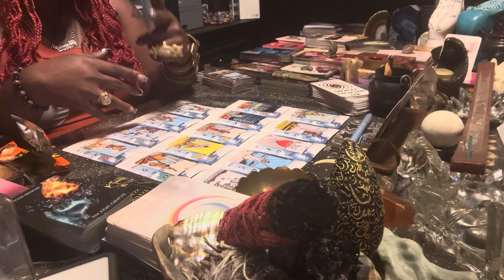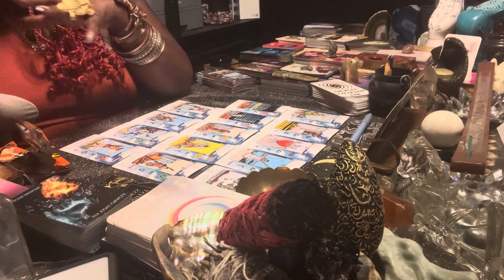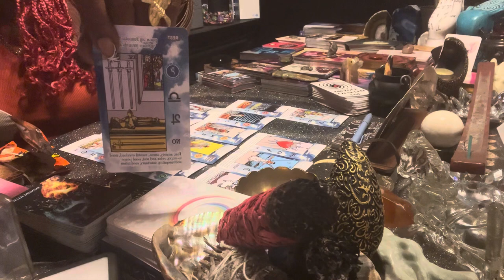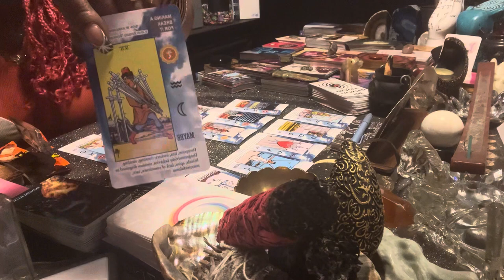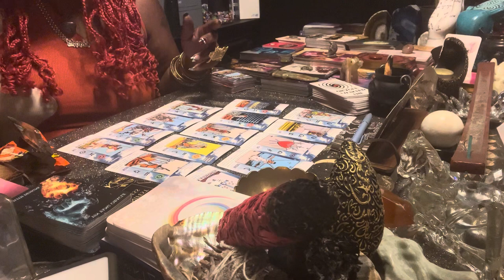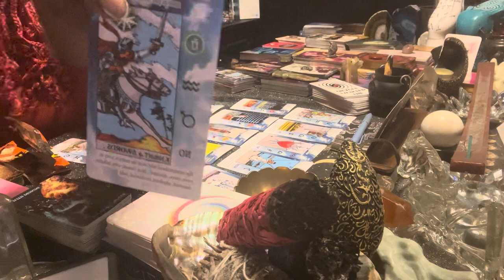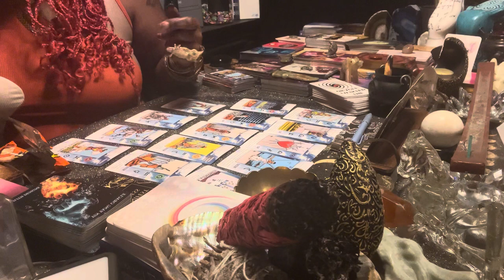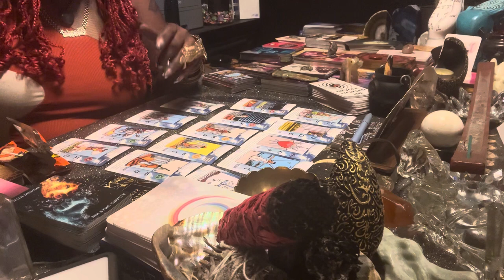Storytelling: The Suit Of Swords Tarot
Understanding what the cards mean. Sharing is caring!